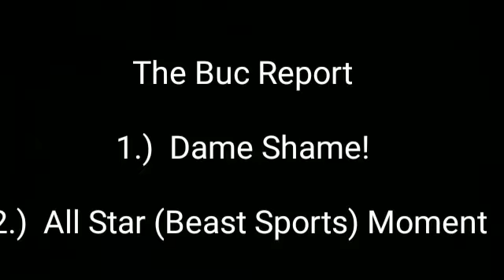Momma baby N Daddy maybe... Granny Battle!